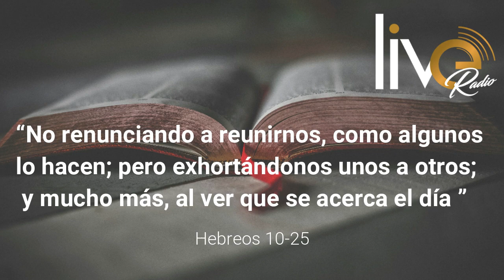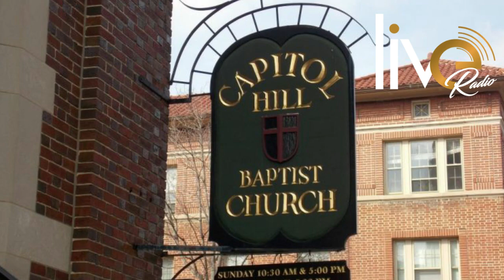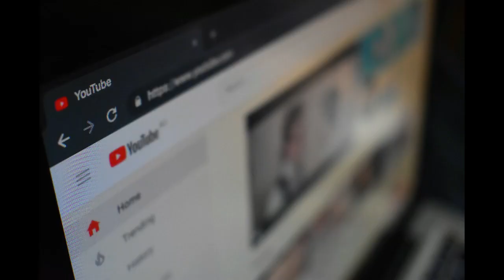Juez Cita Las Escrituras En Reproche a Alcalde De Washington DC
Un juez federal citó Hebreos 10:25 cuando falló en contra de la restricción del alcalde Muriel Bowser sobre los servicios religiosos al aire libre de más de 100 personas, permitiendo que la Iglesia Bautista Capitol Hill en Washington, DC, reanude los servicios al aire libre en persona.